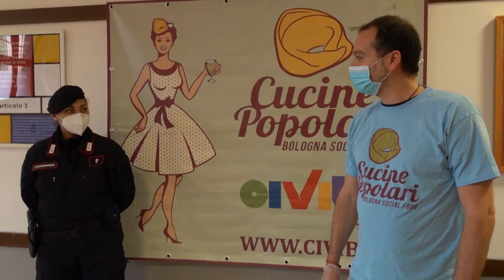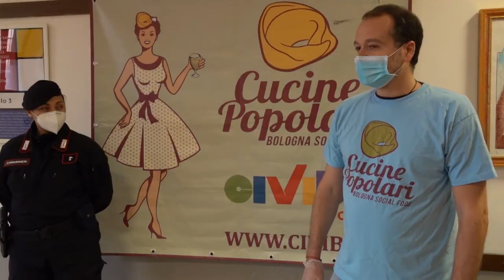I Carabinieri di Bologna consegnano 300 brioche calde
Le altre 200 brioche, invece, sono state prese in consegna dai Carabinieri della Stazione Bologna e sono state consegnate all’Associazione CiviBo Onlus – Cucine Popolari di Bologna. Venuto a conoscenza dell’iniziativa, il fondatore delle Cucine Popolari di Bologna, Roberto Morgantini